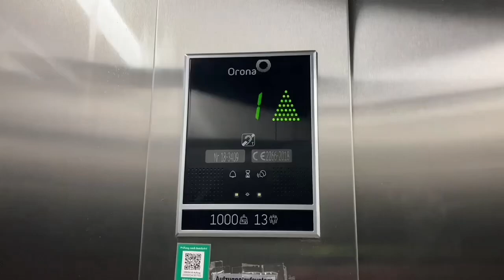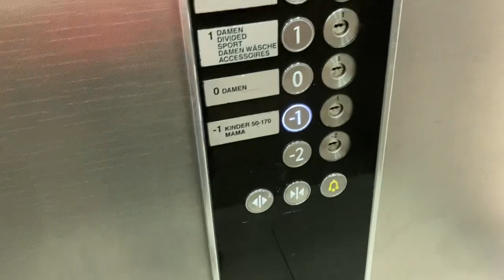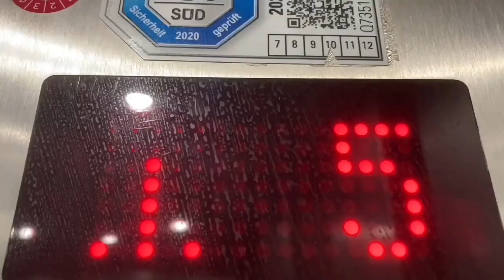2012 KONE Aufzug in H&M In Freiburg Kaiser-Joseph-Straße